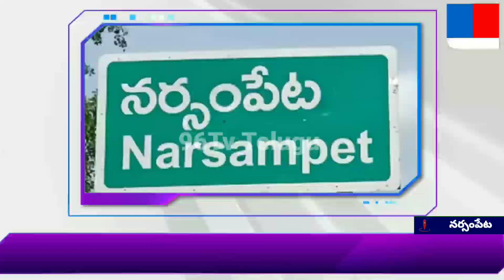State Govt released Funds For Development Works - Narsampeta - 96Tv Telugu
96Tv Telugu News is a Telugu Live TV News Channel owned by Kokila BroadCasting Media Digital Satellite News Network Pvt Ltd .

 96Tv News is a  24 hour Telangana Telugu News Live Broadcaster, dedicated to report news across Telangana, Andhra Pradesh and other parts of India and world. Through Telugu News live reports, breaking news, sports News updates, weather reports, entertainment, business trends, exclusive interviews,  and current affairs.

96Tv Telugu News brings innovation and the best of the telugu news content that serves the interests of the viewers of Telangana and Andhra Pradesh in the most receptive formats. It's equipped with the state of the art technology and infrastructure.